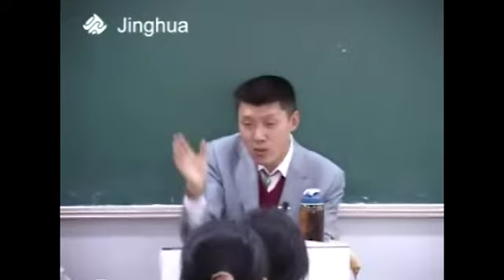【改革与民主】15 李白的铁哥们居然是个日本人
为在保持本频道的整洁与规范的前提下丰富内容，新创建了一个频道循迹官方频道：
里面有很多新的本频道没有的内容，请各位移步观看，谢谢大家支持。